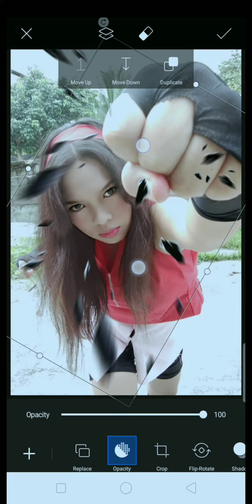Haruno Sakura Inspired photo tricks and Idea Tutorial